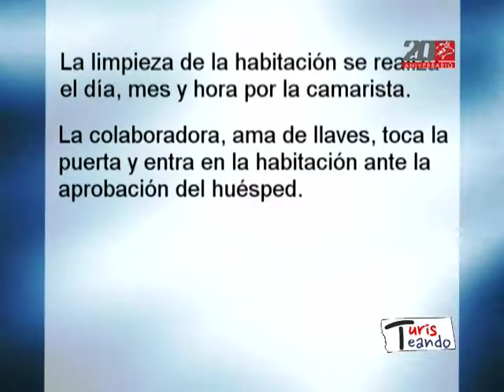Turisteando 121116 Bloque 4